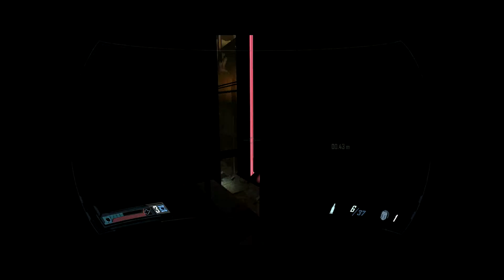FEAR 2: Project Origin - Segment 7 - 3-7 (HD)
Uploading these mostly for a friend *cough*

Played on hard, tried to keep gameplay flowing as smoothly as possible, my deaths ARE included. There is no editing to the videos what-so-ever, on parts I die a lot, I will warn you so you can skip through if you want.

If you wanna watch, I don't run past scary parts (I've watched a few people play demos, and they were quiet boring (some even annoying) to watch since they ran past everything), and there is no commentary by me, only gameplay ;]

I'm recording as I play it so, bear with me.. Like I said I try to keep gameplay flowing smoothly, but sometimes you just get stuck ;p

Sorry for the crappy quality, they get better in segment 3+ If you wanna read the intel, pause it, but before segment 3 it will be somewhat difficult. Also, sorry for any lag, I am converting and uploading things as I play.

Effects Detail: Maximum
Particle Bouncing: Maximum
Shell Castings: On
World Detail: Maximum
Corpse Detail: Maximum
Sound Quantity Limit: Maximum
Water Resolution: Medium
FSAA: 4x
Texture Level of Detail: Maximum
Enable Shadows: On
Texture Filtering: Anisotropic x16
Light Detail: Medium
Shadow Detail: Medium
Vertical Sync: On
HDR: Off
Model Decals: Maximum
Motion Blur: Off
Reflections and Displays: Medium
Ambient Occlusion: Off